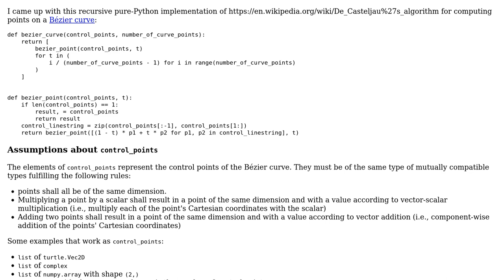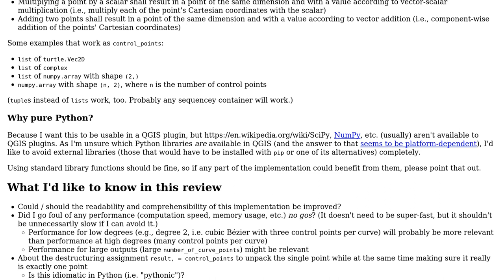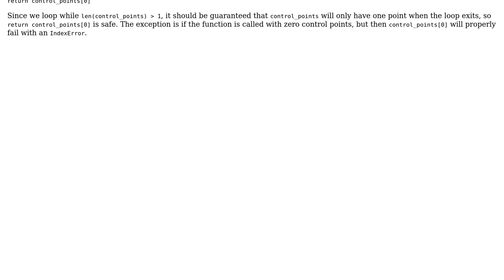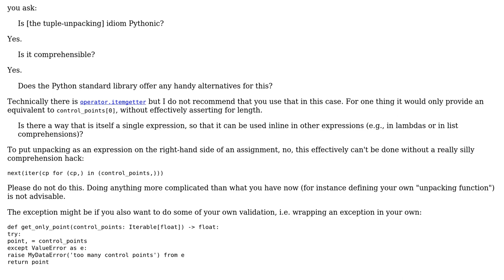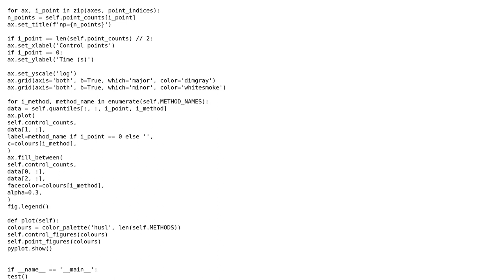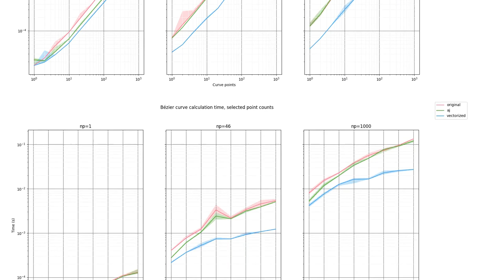pure Python Bzier curve implementation (3 Solutions!!)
pure Python Bzier curve implementation

With thanks & praise to God, and with thanks to the many people who have made this project possible! | Content (except music & images) licensed under CC BY-SA | Music | Images & others | With thanks to user Reinderien user das-g user AJNeufeld and the Stack Exchange Network Trademarks are property of their respective owners. You are responsible for your own actions.